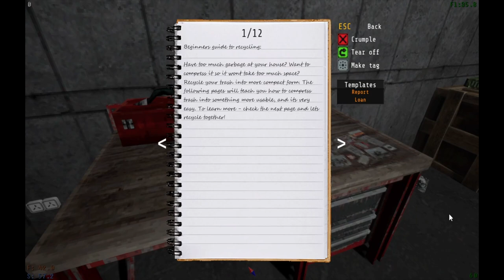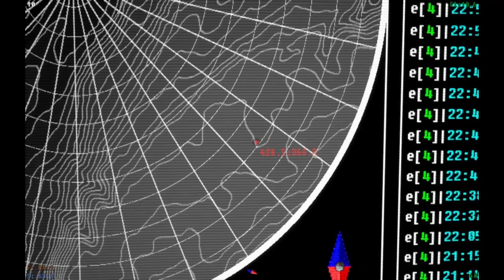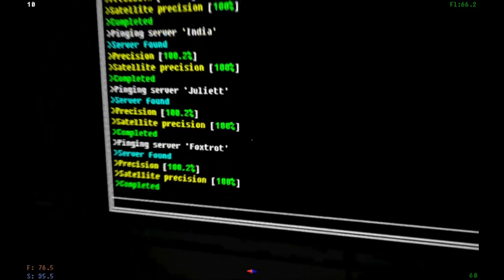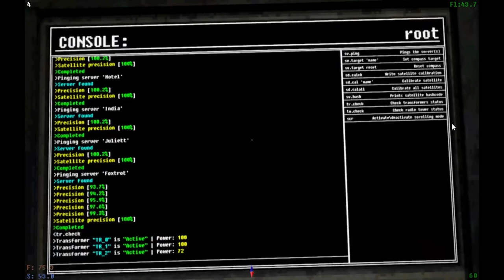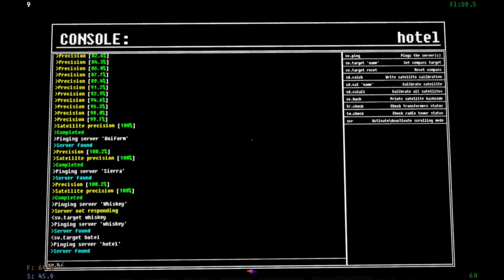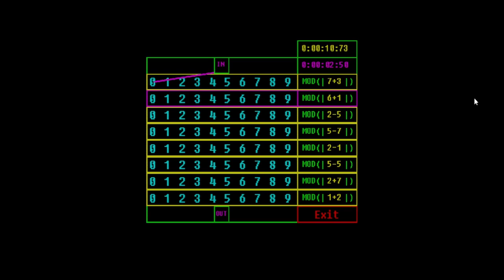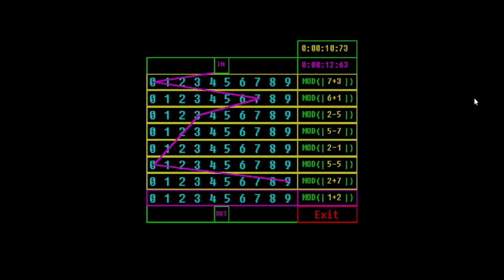Xoxeyos & Prime || Voices of the Void Part 8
We're adapting to the new environment, things go missing, and we use our only medkit.

on Saturdays from 6:30PM to 9PM CST!